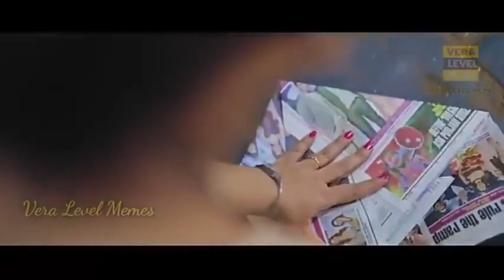Say No to Plastic Bag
Nature Lovers Association Chittoor AP India